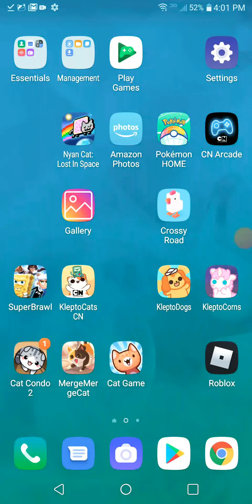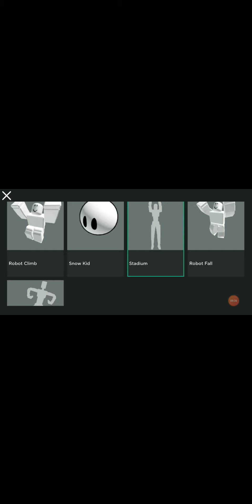Plant-tastrophy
Plant level weirdness